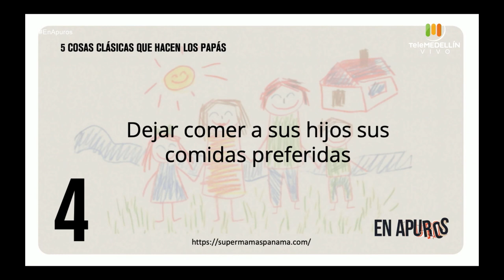ABANDONO PROPIO [En apuros] Telemedellín